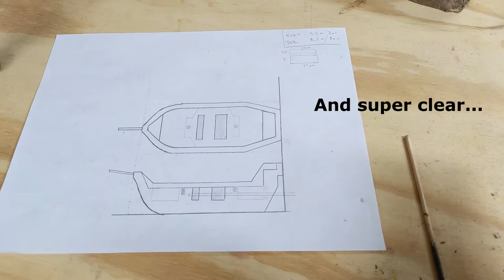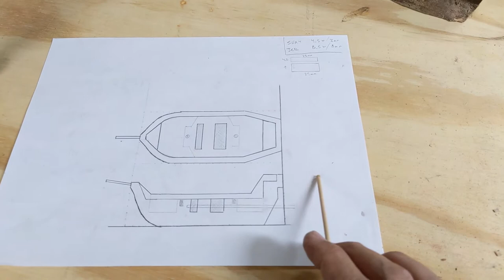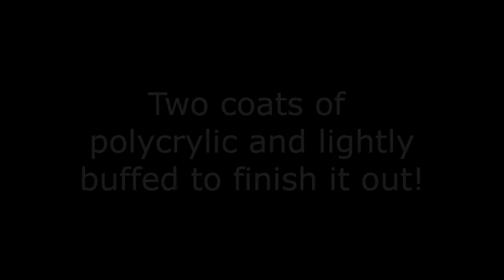Ring Bearer Pirate Ship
I had the honor of making one of my best friends ring bearer holder for his wedding! I love bringing ideas to life!
He wanted a Pirate Ship that locked the rings in so they'd be secure from port to port (or in this case from end to end of the isle).
He sends me some of the coolest ideas to build and is so creative! I love working with him on neat projects like this!

I cut the whole thing from a 2" slab of cedar that my brother and I milled up at his ranch.
Used my Shapeoko2 and VCarve to pocket the overall shape, deck, masts and ring pockets using a 2 flute 1/8" flat endmill.
Cut and shaped with my bandsaw and belt sander. Finished it off with 120 and 220 by hand.
Laser engraved the back Captain quarters.
Used dowels and thread for the masts and ring lock rudder.
Stained with Minwax Natural and 2 coats of Polycrylic.
Super pleased with how it turned out!

The first cut had a crack which turned out to be a spot of rot. I made up some epoxy and mixed in some black eyeshadow to make it black, worked really well... however getting it sanded down in the deck proved more challenging that I expected but was still determined! Then I drilled the back ring lock hole at a weird angle and had to scrap the whole thing :( Oh well!